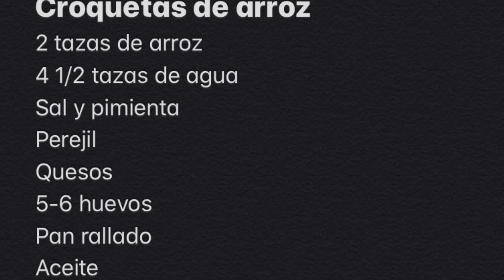Croquetas de arroz con queso